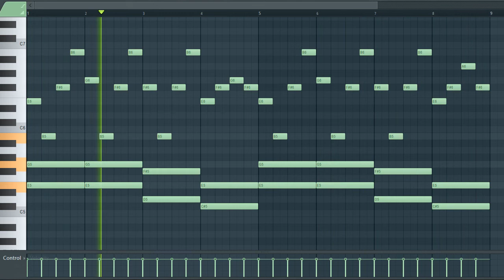[TRAP AND HIP HOP SAMPLE PACK] Loop / Sample / Melody (Royalty Free Download)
License: Free

^Sample info^
Type: unknown
Genre: Trap/Hip Hop/
BPM - 142